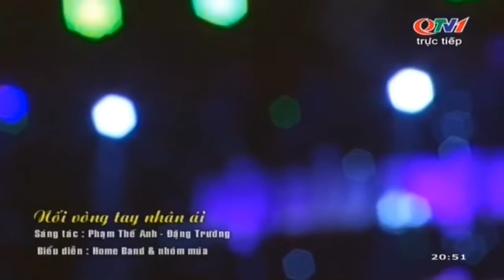Nối Vòng Tay Nhân Ái | Phạm Thế Anh & Đặng Trường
Ca khúc: Nối Vòng Tay Nhân Ái
Sáng tác: Phạm Thế Anh & Đặng Trường
Thể hiện Home Band & Beat Band
1 sản phẩm âm nhạc của các Boss 14 Records